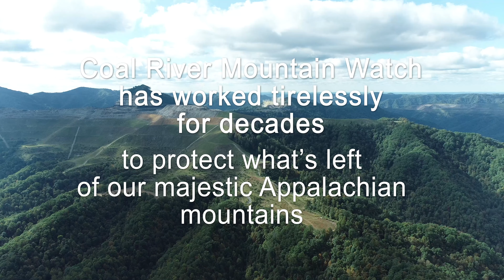Twilight II 8/12/23